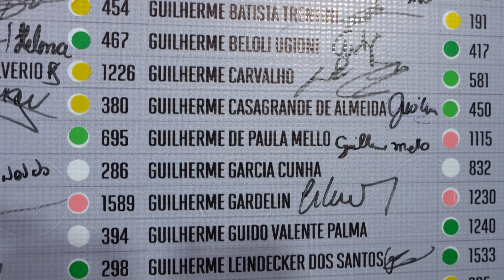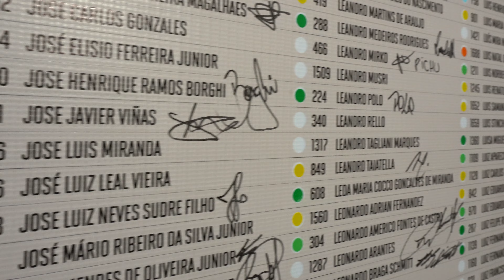COMO FOI O IRONMAN BRASIL 2023?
Florianópolis recebeu, no dia 28 de maio, mais de 1.500 atletas na disputa de mais uma edição do Ironman Brasil. Uma mistura de resiliência, disciplina e coragem. 🏊‍♀️🚴‍♂️🏃

E você, esteve presente? O que achou? Qual a sua impressão acerca de tudo que foi apresentado? Conta aqui pra mim 💬